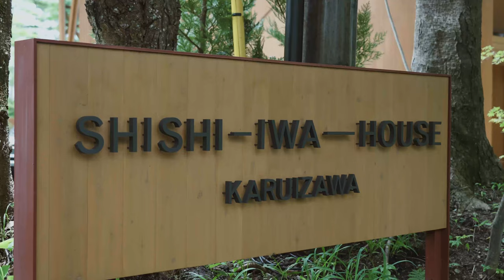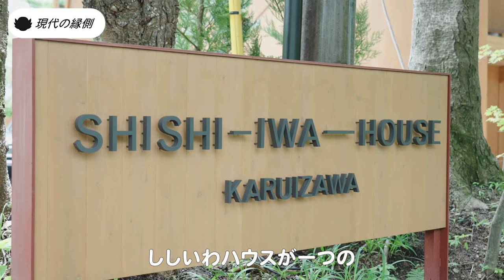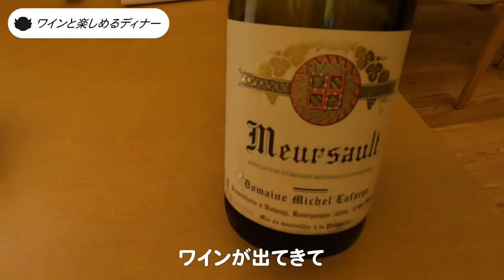【ししいわハウス軽井沢】“建築家の家に住む”ような最新ホテルに行ってみた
鈴木正文チャンネル　vol.07

説明
編集長歴30余年の鈴木正文が、YouTubeをスタート。『NAVI』『ENGINE』『GQ JAPAN』など日本を代表するクルマ雑誌、ファッション総合誌の編集長を経て、クルマや時計、ファッションをはじめ、アート、レストラン、ホテル、ワイン、イベントへの密着取材など、人生のヒントになる“鈴木流の教養”をお届けします。

今回は軽井沢にできた世界的に著名な建築家・坂茂さんが手掛けた「ししいわハウス軽井沢」を体感。外観だけではなく、内装・インテリアも坂茂さんによるものが多数。ホテルや旅館は数多ありますが、建築家の家に住むような感覚が味わえるホテルは非常に希少。軽井沢への旅がまた一層楽しくなりますよ。

チャプター
0:00 いざ軽井沢へ
1:40 建築家：坂茂の設計
2:50 安藤忠雄設計の家
4:10 建築家の家の住む感覚
4:40 徹底して自然素材を使用
5:33 千ヶ滝へのトレッキング
5:55 １号館の設計
6:55 視界を遮らない構造
7:16 現代の縁側
7:56 軽井沢のハブ
8:34 こだわりのバー
9:28 こだわりのワインとディナー
10:19 歯ブラシも木製
10:57 あえてテレビも電話もない部屋
12:14 住みやすい別荘地・軽井沢

「鈴木正文YouTube」へのお仕事・コラボのご依頼は、公式InstagramのDMへお願いします。